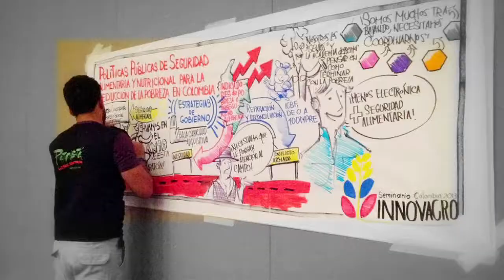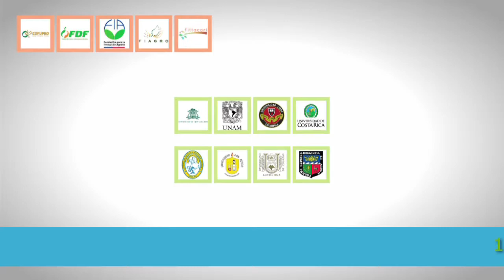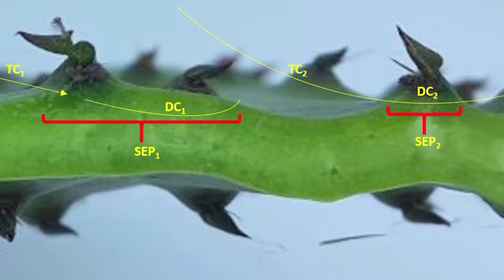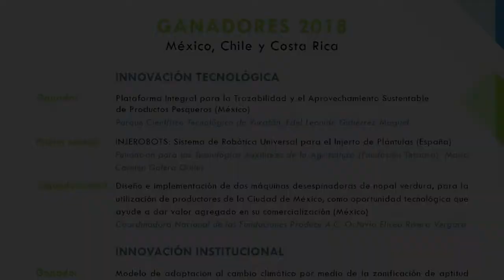Antecedentes del Premio INNOVAGRO 2018